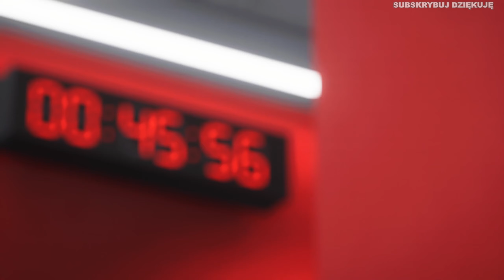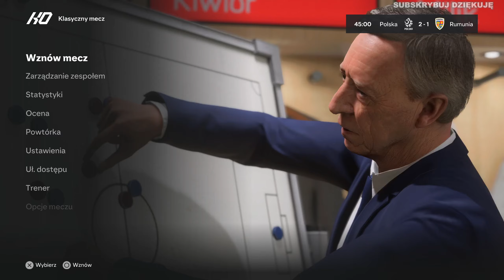POLSKA - RUMUNIA 🐬 MECZ TOWARZYSKI 🐬 EA FC 24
FC 24 Mecze piłki nożnej , Liga Mistrzów , LaLiga , Reprezentacji Polski , Liga Konferencji , turnieje , Euro 2024 , Mistrzostwa Świata , mecze towarzyskie , kariera zawodnika  , mecze online  , FIFA 23 .